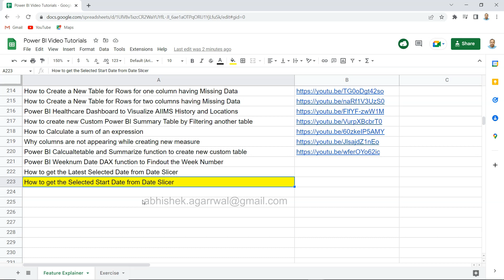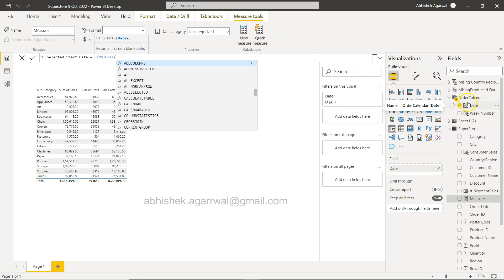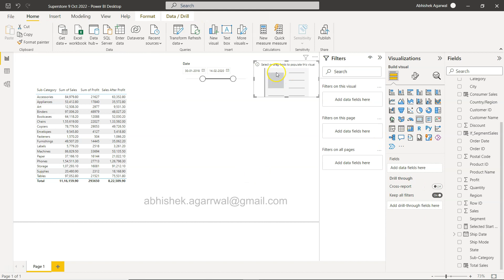Power BI - How to get the Selected Start Date from Date Slicer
Power BI tutorial for beginners on how to retrieve or get the fist selected date from date slicer range filter. This is the start date that user can select and in this video I'll show you how can get this date in a measure or field.